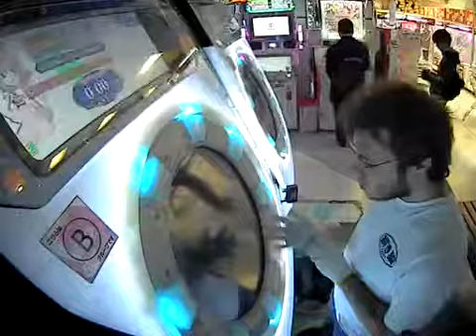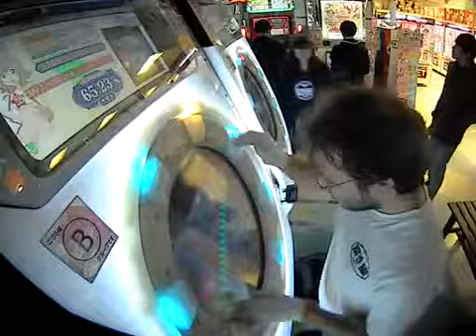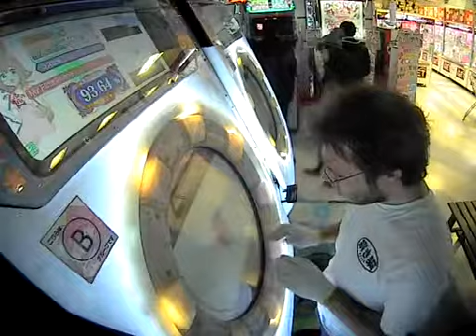maimai - My first phone - Expert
One of the multiple videos I've managed to save during myevenings spent on this game, enjoy !